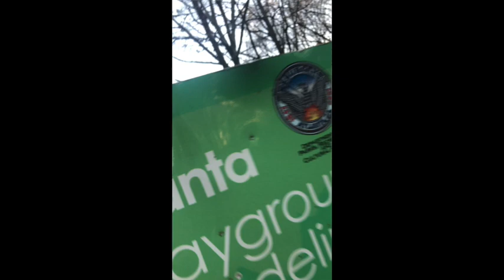ERKMAN- TRIPPIN (OFFICIAL VIDEO )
FOREVER BLESSED ENTERTAINMENT PRESENTS TRIPPIN OFFICIAL VIDEO  WRITTEN BY BY JUAN BROWN PRODUCED BY KEESH PEACH EXECUTIVE PRODUCED BY JUAN BROWN